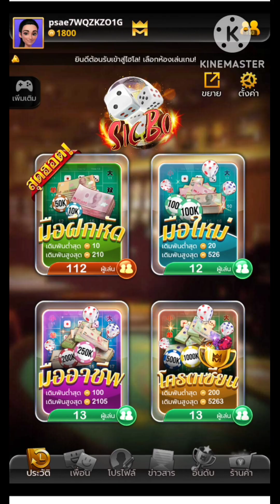Sicbo | ไฮโล ติดสูง เจาะเบิ้ล ☝️ยิ่งเบิ้ลยิ่งชอบ👈